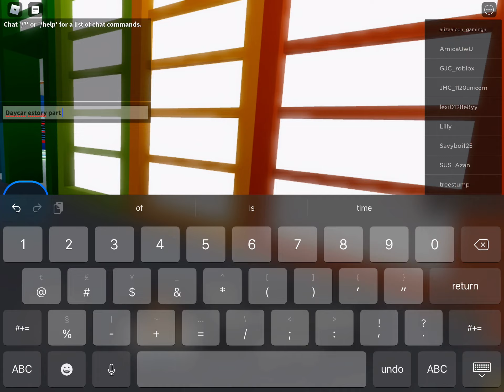Eggnog at daycare p 1